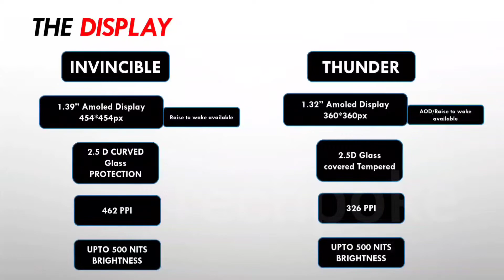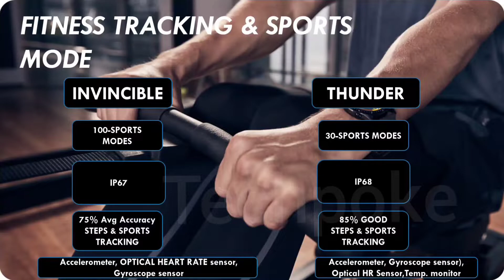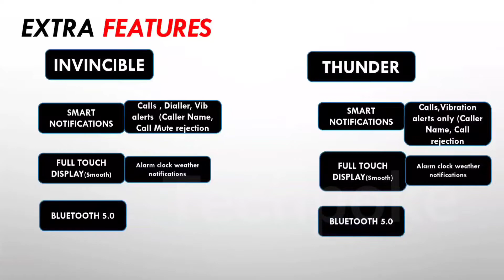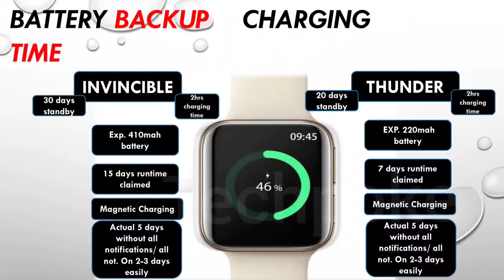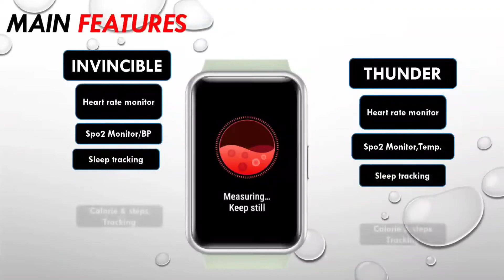Invincible vs Thunder🔥🔥| Fireboltt calling watches 2022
Guys aaj hum compare karnge best fitness watch ka jo ki best display ke sath aati hai so watch the video till end for final conclusion. lets Compare Fireboltt thunder and Fireboltt invincible with amazing pricetag 4999

1. Fireboltt ring

3. Crossbeats ignite S3

4. Maxima max pro x6

6. Fireboltt Beast pro

7. Ptron force x11 (new launched)

8. Zebfit 4220ch

9 Timex metalfit 2.0

10. ZEBFIT 7220CH

11. Fireboltt 360 pro

12. Pebble leap

13. Pebble cosmos

14. Aqfit w9

15. Crossbeats orbit

Techpokecomparison
Fireboltt invincible vs Fireboltt thunder
Fireboltt invincible smartwatch 2022
Best watch under 3000
Fireboltt thunder watch of 2021
1.32" vs 1.39” display
 Fireboltt invincible under 5000
Fireboltt thunder unboxing and review